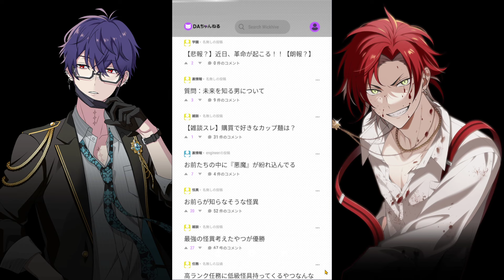【#4】やってみたら面白かった東京ディバンカーとかいう広告詐欺でよく見るあのゲームをやる!!【東京ディバンカー Tokyo Debunker】【しゅーやん】